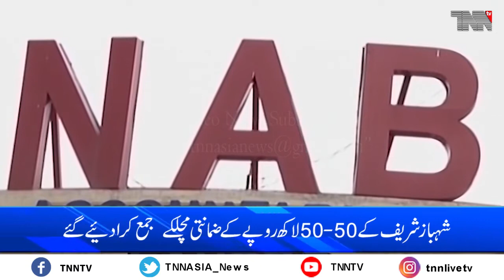Pakistan This Week Part 01 26 04 2021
Pakistan This Week is like Every week News Specially Pakistan And Canada

Pakistan Army.
Pakistan Air Force.
Pakistan Navy.
Pakistan Steel.